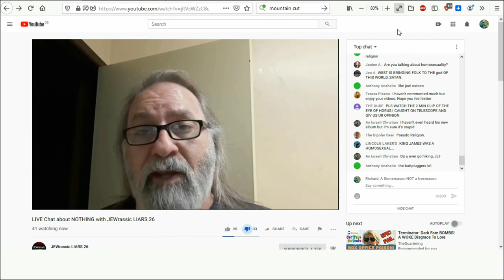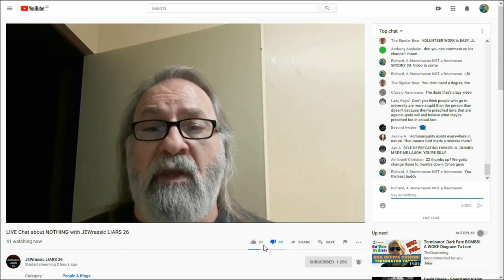YouTube freemason JEWrassic LIARS 26 controll 33 THUMBS DOWN MADE ME LAUGH NOT FROWN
"DeR!" Out of 360 Degrees, freemasons can only manage 33. hehe...